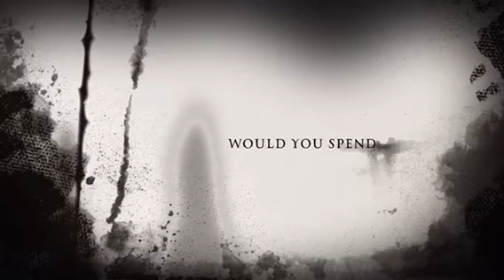Five nights at playhouse Disney’s trailer 1